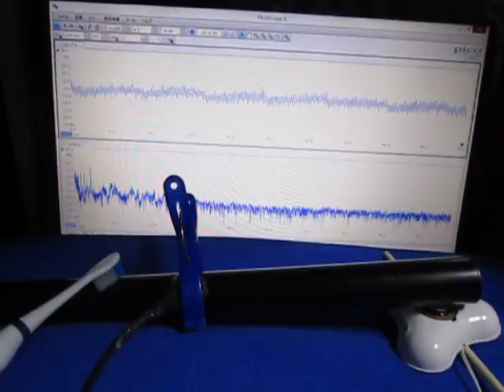音と超音波の組み合わせによる、超音波実験 Ultrasonic experiment